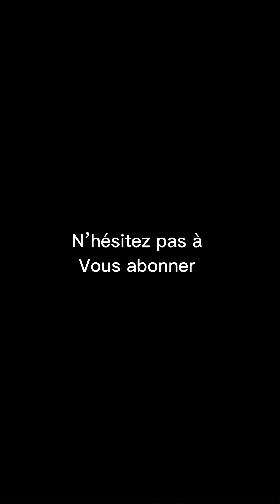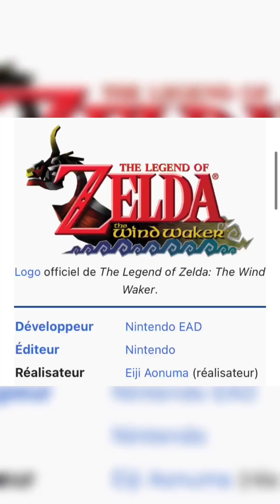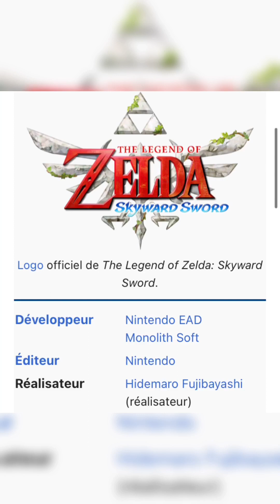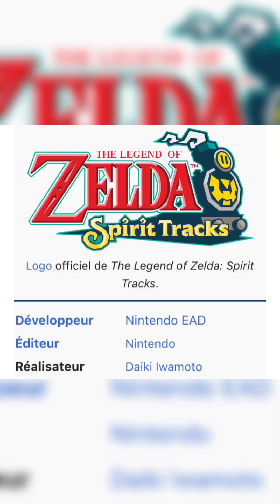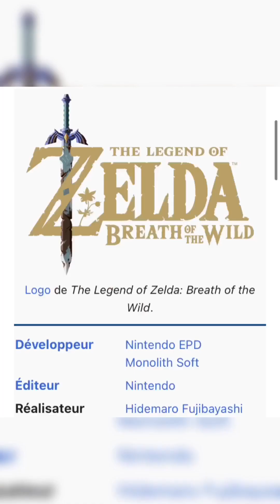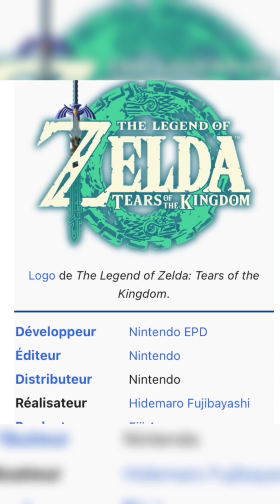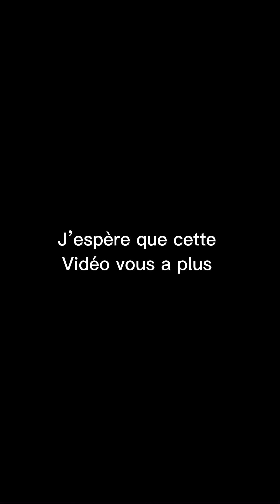Zelda dans l’ordre chronologiques: 1986 à 2023